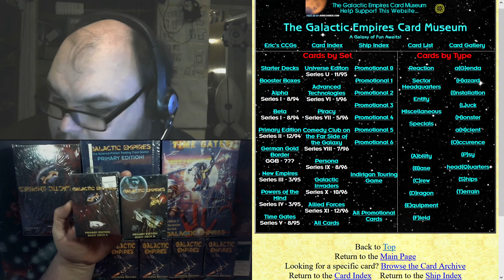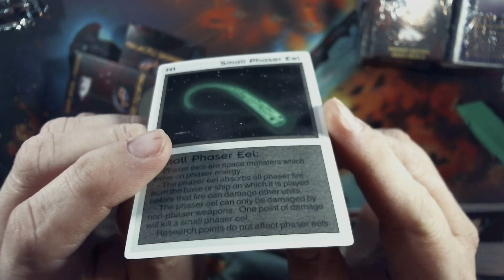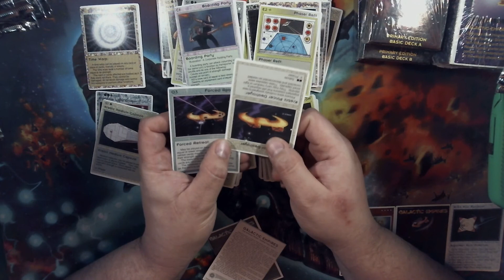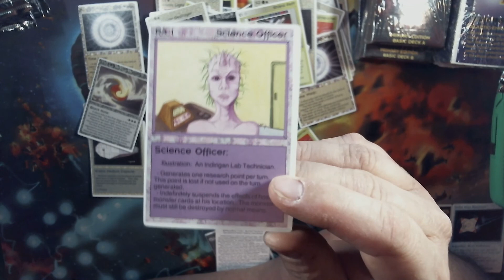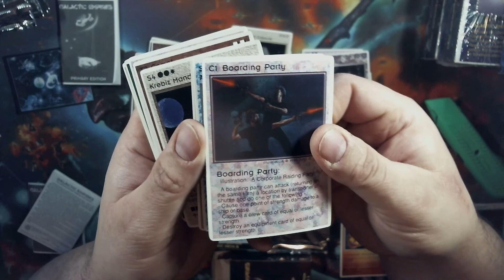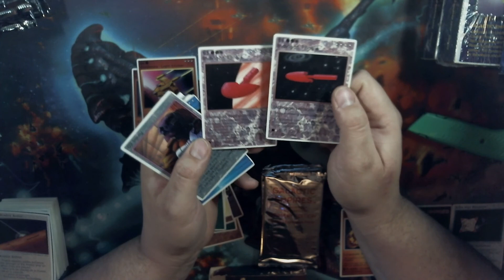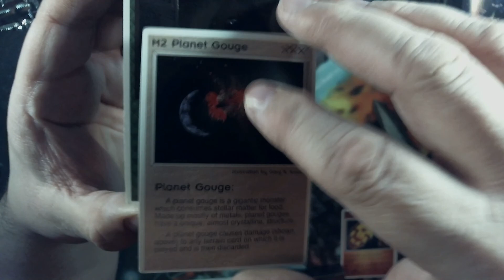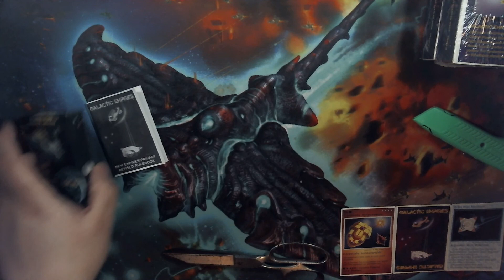Galactic Empires CCG Part 1: Alpha/Beta, Primary Edition, and New Empires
Opening Starter Decks for the 1994 Galactic Empires Collectible Card Game
0:00 Intro
6:42 Series I Alpha Starters
24:31 Series II Primary Edition Basic Deck A
27:47 --Comparing Cards: Series I vs Series II
34:25 Series II Primary Edition Basic Deck B
40:44 Series II Primary Edition 2x Booster Packs
44:18 Series III New Empires Basic Deck C
49:17 --Destroying a Card for Science!!!